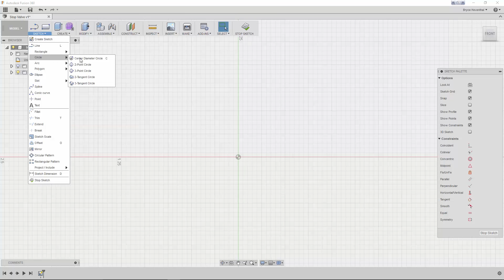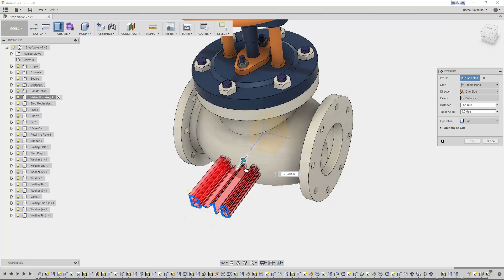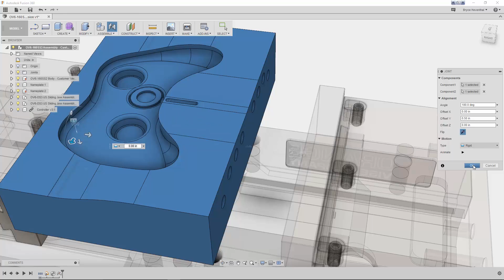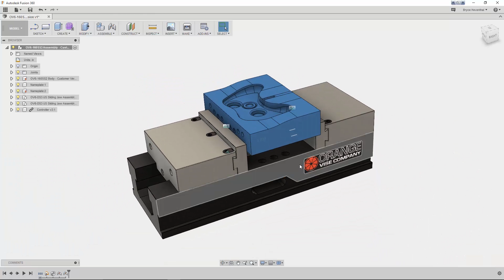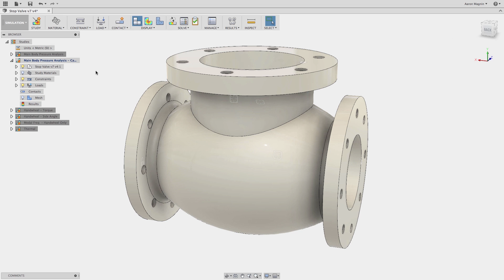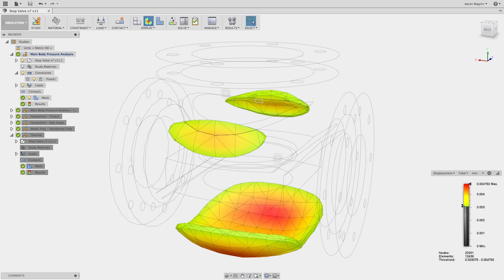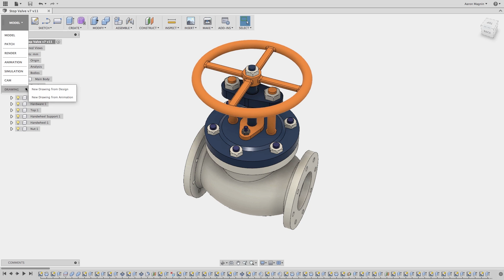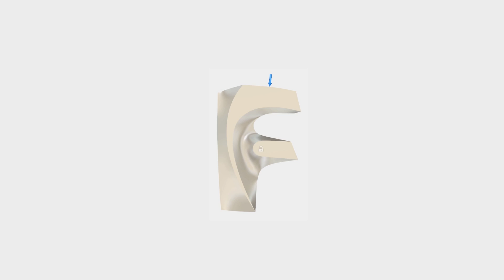What's New in Fusion 360 October 2016 Update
We have another Fusion 360 update to show off. This update has many enhancements in every workspace. Make sure to check this video out to learn about XY offsets in the joint command, start/end termination in extrude, and the ability to solve simulations in the cloud.